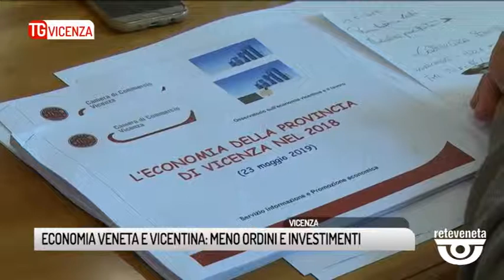TG VICENZA (23/05/2019) - ECONOMIA VENETA E VICENTINA: MENO ORDINI E INVESTIMENTI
TG VICENZA (giovedì 23 maggio 2019) - Primo trimestre 2019: l'Economia veneta dà segnali di rallentamento. Rallenta perché ciò che  produce quando esce dai cancelli delle aziende non corre e il rischio è l'isolamento.
Nonostante questo gli imprenditori veneti continuano ad esportare, ma hanno ridotto di molto gli investimenti, come nel vicentino: brutto segno, per il presidente della Camera di Commercio Berica, vuole dire che non si sentono sicuri e piuttosto investono all'estero. E gli investimenti pubblici?
Si deve pretendere di fermare il non decisionismo e l'inefficienza dello Stato, dicono in coro Xoccato e Pozza.
E L'Italia, il veneto e Vicenza pensano che l'Unione Europea sia imprescindibile per il commercio. Un dato convincente: La Germania è il primo cliente estero per l'economia Berica: il terzo la Francia.